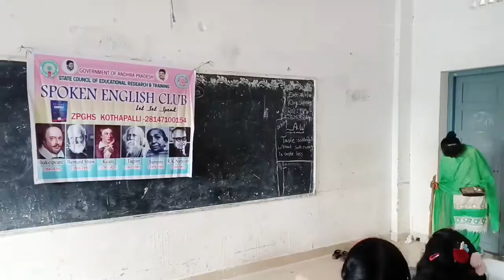2nd WEEK FUN TIME/MY FAMILY/ GRAND MOTHER (MIME)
SPOKEN ENGLISH CLUB
zpghs kothapalli